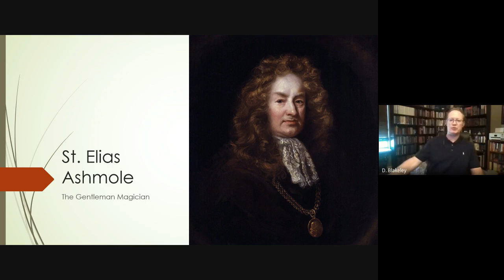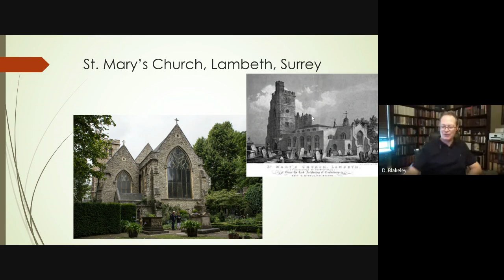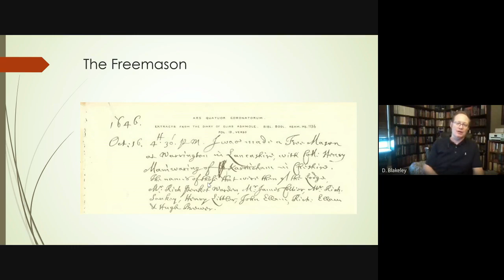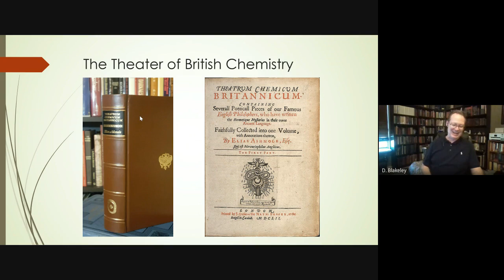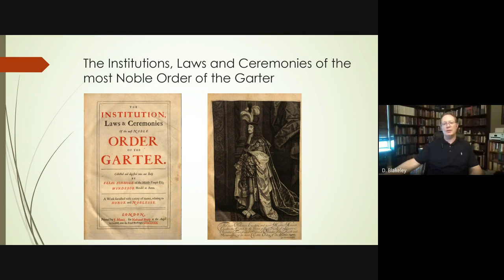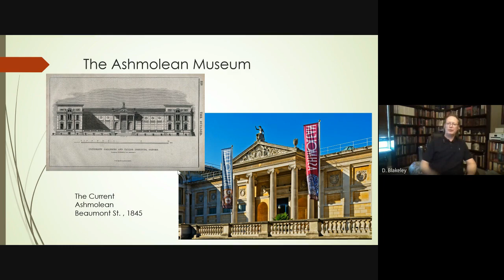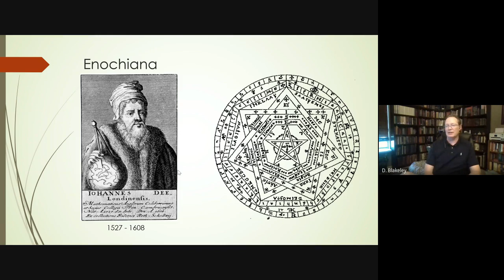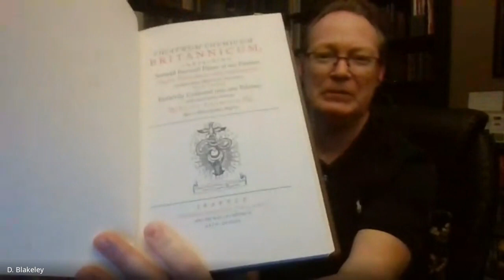St Elias Ashmole, the Gentleman Magician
St. Elias Ashmole (1617 – 1692) bridged the divide between the Elizabethan Rosicrucianism of John Dee and Robert Fludd and the Masonic Illuminism of the Restoration. Ashmole lived many lives – as an astrologer and an alchemist, as a soldier and a lawyer, and as a Freemason and a scientist at the dawn of the Enlightenment. We will explore all of these facets, and more, of this man whose personal collection formed the basis of the famed Ashmolean Library and preserved the Enochian writings of Dee and Kelly. John Aubrey called Ashmore “A mighty good man.”
David Blakeley currently serves in the O.T.O. as Most Wise Sovereign of Baphomet Chapter, R+C in Austin, TX and on the editorial board of The Pelican. He is a Past Master of Bubastis Oasis in Dallas, TX, an ordained Priest of the E.G.C. since 2000, and a chartered Initiator since 2005.